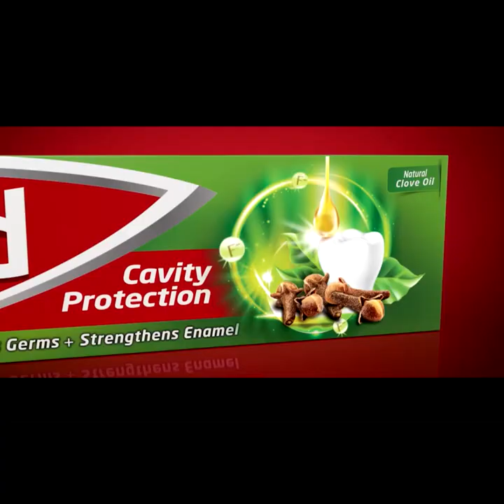කණ්ඩායමේ එකමුතුව තියාගෙන ක්‍රීඩා කරන්න ඉදිරි තරඟ වලදීත් කටයුතු කරනවා | Breaking.lk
කණ්ඩායමේ එකමුතුව තියාගෙන ක්‍රීඩා කරන්න
ඉදිරි තරඟ වලදීත් කටයුතු කරනවා